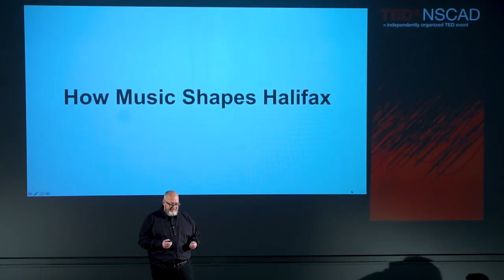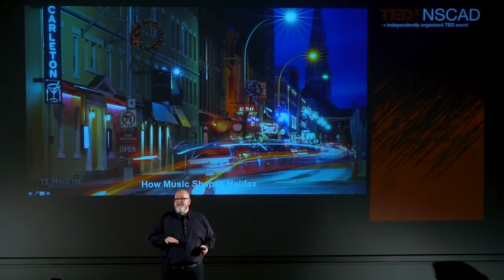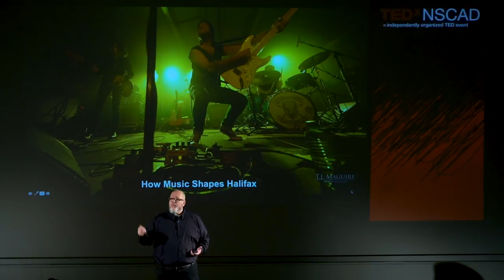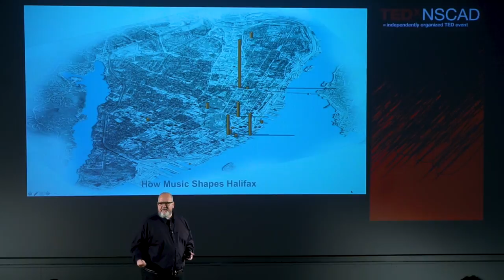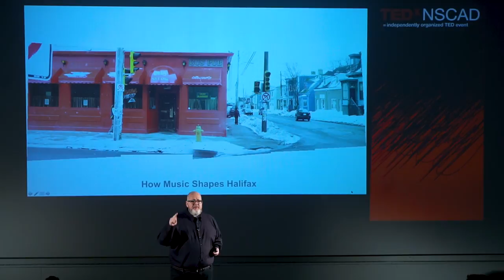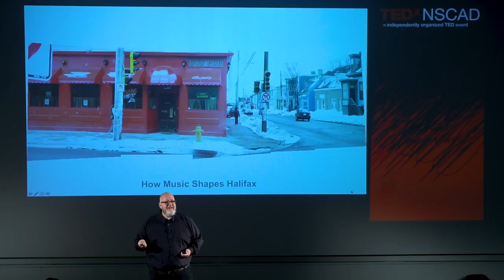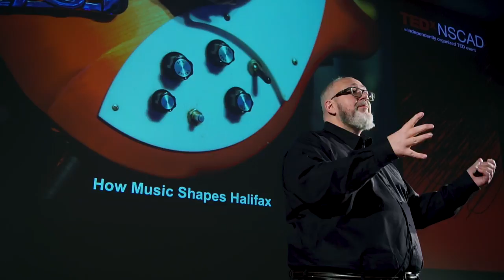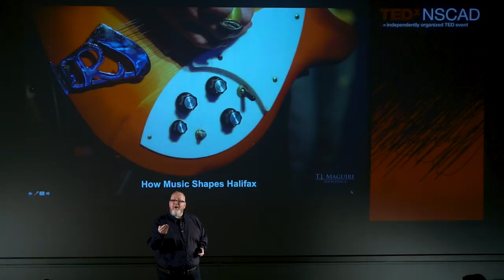Making Halifax a ‘Music City’ | Jeffry Haggett | TEDxNSCAD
Town Planner Jeffry Haggett loves music. It has always been a large part of his life, but how can he help the creation of Halifax, NS, as a music city? He can design the right spaces, but where does the music come from?